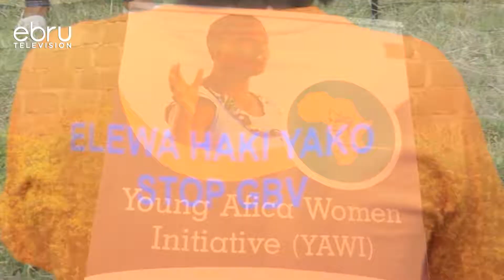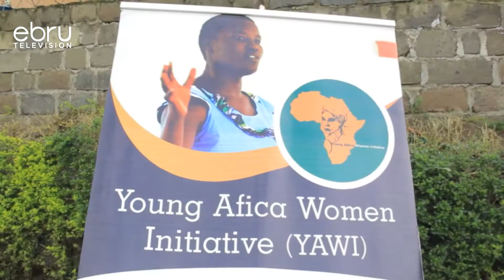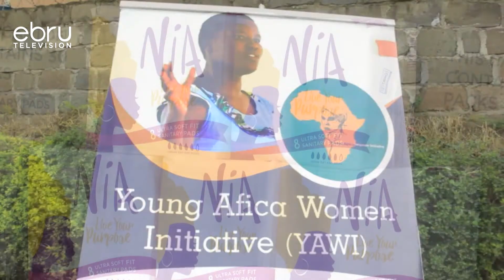Gbv, Early Marriages And Teenage Pregnancies Rise Under The Current Grip Of The Covid-19 Pandemic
As Cases Of Gender-Based Violence, Early Marriages And Teenage Pregnancies Rise Under The Current Grip Of The Covid-19 Pandemic, A Community Based Organization In Nakuru Has Launched A Programme  To Help Victims Overcome Trauma Associated With The Vices.  Different Organizations Have Been Working With Creative Artists And Content Developers To Produce Material On Detection, Prevention And Legal Remedies Of Gender Based Violence Through Films, Theatre, Music, Poetry And Stage Plays.